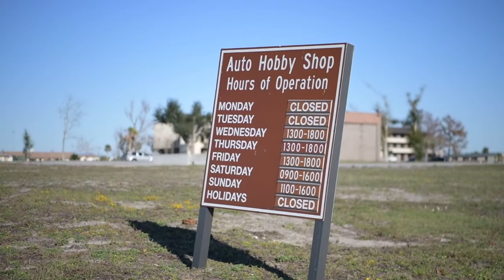TAFB Auto Hobby Shop (2019) 🇺🇸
🔴 [Author]:
Video by Senior Airman Cheyenne Larkin

🔴 [Unit]:
325th Fighter Wing Public Affairs

🔴 [Location]:
United States

🔴 [Description]:
The Tyndall Air Force Base Auto Hobby Shop underwent renovations after Hurricane Michael. Here are their new hours.

🔴 [Tags]:
JE952, Tyndall Air Force Base (AFB)

🔴 [VIRIN]:
191218-F-JE952-1001